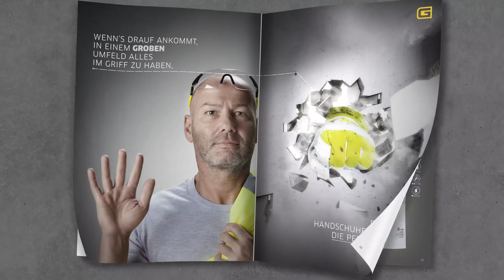Gebol Produktkatalog 2020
Gemeinsam mit dem Profi für Arbeitsschutz haben wir neue, kommunikative Lösungen entwickelt, die Hand und Fuß haben. Mit Sicherheit. Mit Know-how. Vom POS bis hin zum Katalog. Wo Gebol draufsteht, ist Arbeitsschutz drinnen. Und der gewisse Markenvorsprung von Createam Neo.